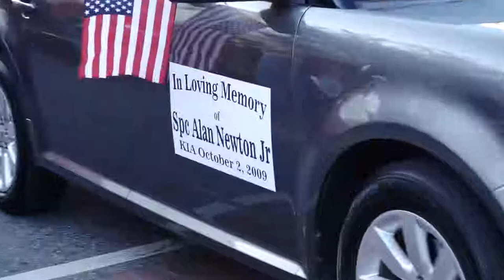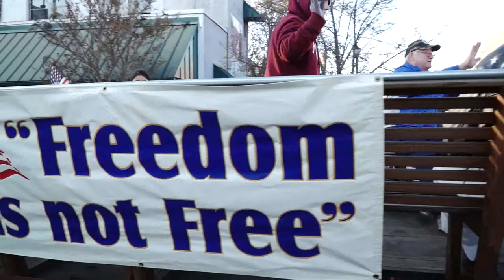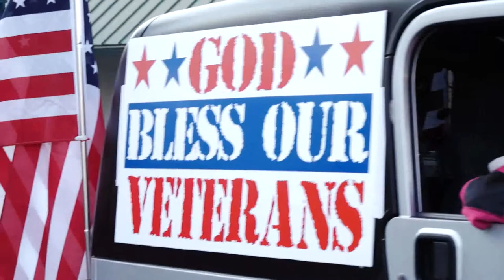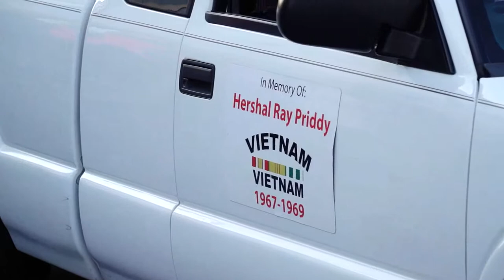Veterans Day Parade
Living in a small town or a big city, every Veterans Day Parade is different. If you missed the one where you live. This is the one in my hometown Asheboro, North Carolina.